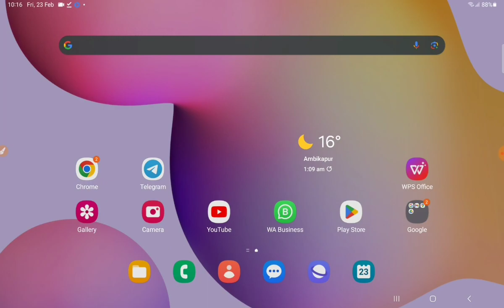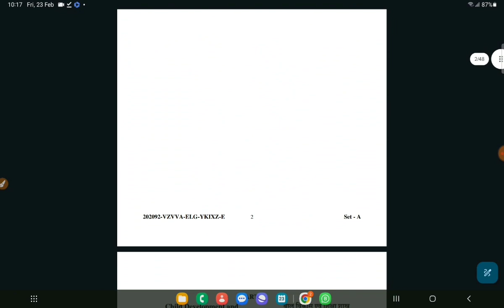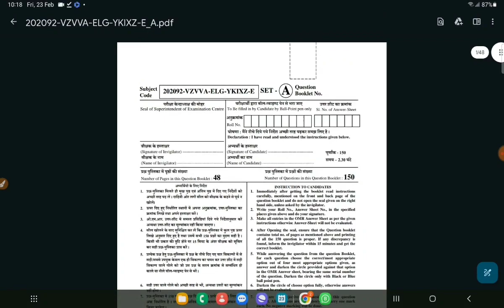how to download cgtet old question paper छत्तीसगढ़ शिक्षक पात्रता परीक्षा ओल्ड क्वेश्चन पेपर2024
cgte

cgtet advertisement 2022
download

cgtet advertisement 2023

cgtet old question paper

cgtet answer key 2022

ctet

CGTET old question paper kaise download kare
CGTET 2024 exam
CGTET old question paper 1
CGTET question paper paper 2

cg tet question
paper in hindi
cg tet question pa
2022 pdf downloa
paper pdf
cg tet questi
cg tet previous year
question papers with ans
cg tet questit
paper 2023
cgtet previous year
question paper with an
cg tet question
paper 2023 in hi
2023 with answer
CGTET Question Paper 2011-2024 PDF Download
13 Apr 2021 - CG TET Question Paper 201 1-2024 PDF Download . CG Tet Previous Year
Question Paper Pdf Download in Hind
CG TET 2022 Question P: CG TET 2020-21 Quest CG TET 2011 Question P: CG TET
CG TET Previous Year Question Papers PDF Download
6 Sept 2023 - There are so many ways to use a CG TET Previous Year Question Paper th
will help the candidates to enhance their preparation for the CG TET.
PW

CG TET Previous Year Question Papers
24 Sept 2023 - The CG TET Previous Year Question Papers in PDF format serve as a
valuable asset for candidates gearing up for the examination. The questions..